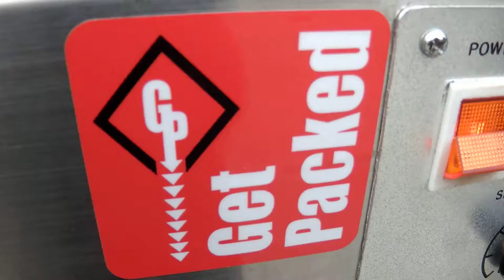Band Sealer for Continuous Bag Sealing - heat sealing bags - used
Band Sealers - Continuous band Sealer
Band sealing machines seal polythene, polypropylene, PVC, laminate aluminium-film, and paper-poly coated plastic bags – a continuous packaging line in one compact machine that seals the tops of the bagged products as they travel along a conveyor.